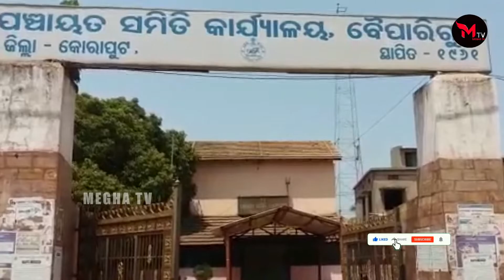ମେଘା ଟିଭି ର ମହାପ୍ରଭାବ କାଠପଡା ହିତାଧିକାରୀଙ୍କୁ ପ୍ରଦାନ କରାଗଲା ବାର୍ଦ୍ଧକ୍ୟ ଭତ୍ତା ... ||MeghaTv